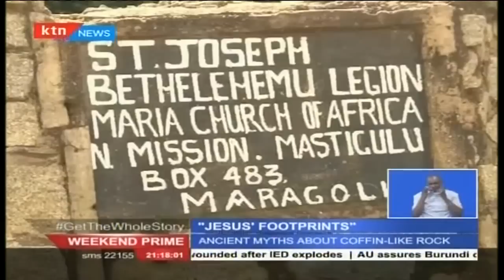"Jesus' FootPrints in Kenya":Vihiga residents claim Jesus left footprint on rock